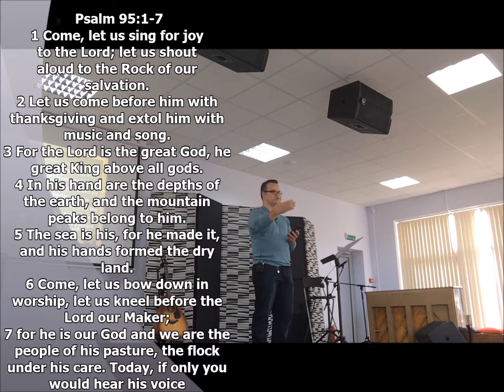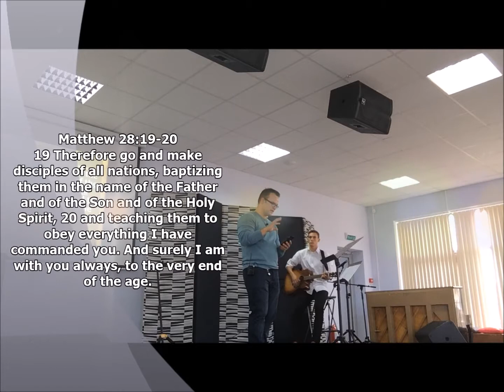Worship 1 - We are Priests 27.09.15